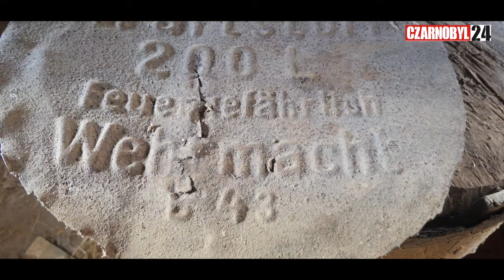ZNALAZŁEM DOWÓD, ŻE WEHRMACHT BYŁ W CZARNOBYLU? Strefa Wyluczenia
Szukałem aparatury do bimbru, a znalazłem coś ciekawszego. Beczka z napisem Wehrmacht - chyba wiecie co to oznacza? W takich sytuacjach głowa się gotuje i ciężko odnaleźć myśli. Jest kilka miejsc gdzie eksploracja daje nieopisane emocje. Za to kocham urbex ... za to kocham strefę.